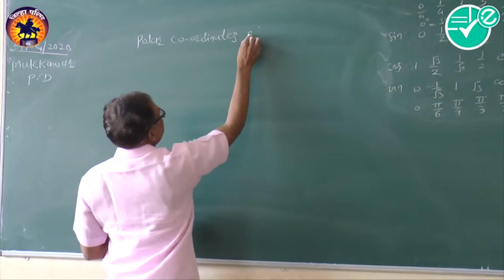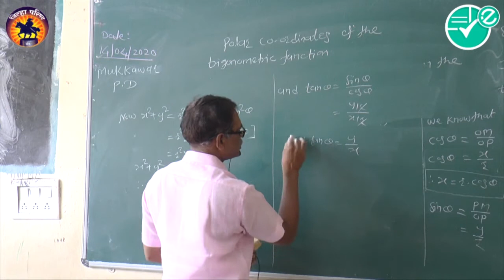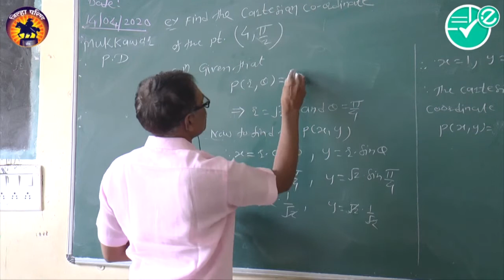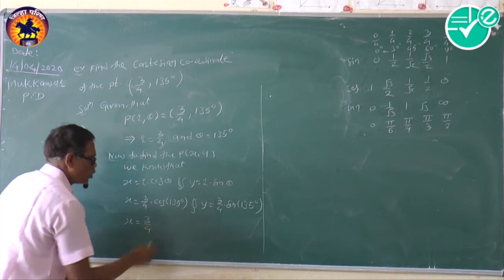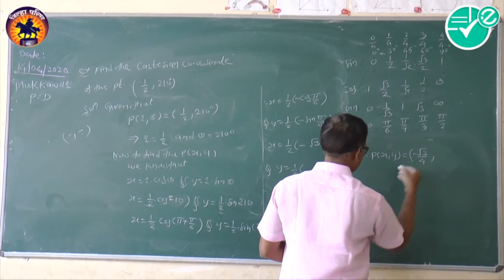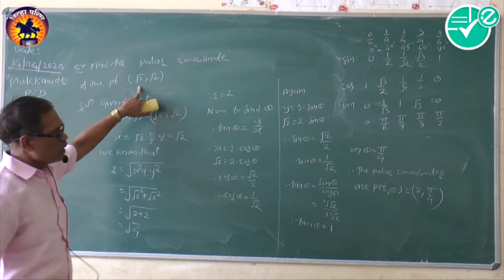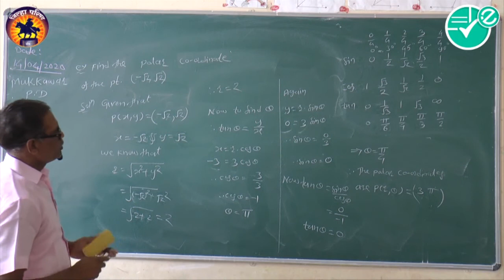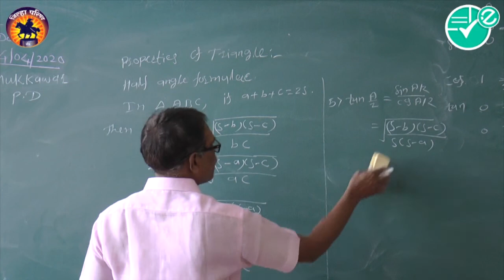Maths/sec-1/Ch-3 Trigonometric Functions/6 Polar co-ordinates /12th / Mukkawar P D